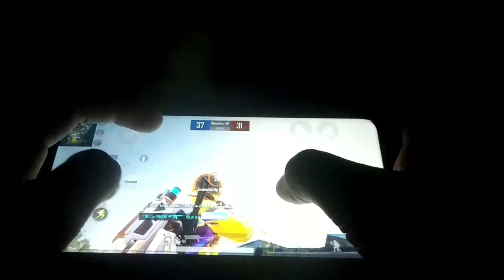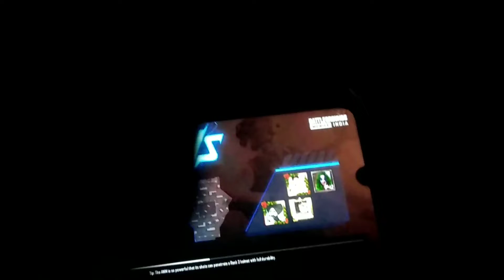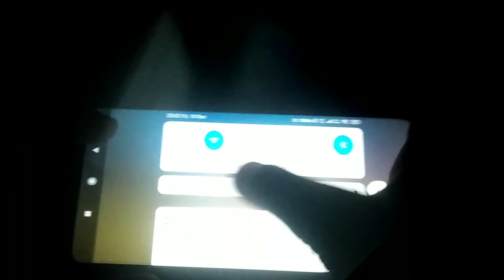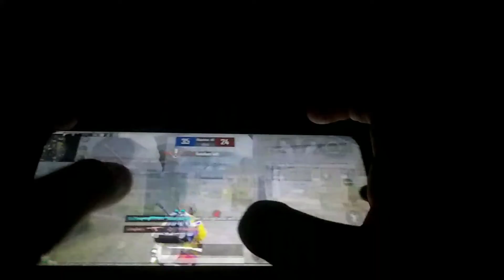Playing pubg in grand mother phone